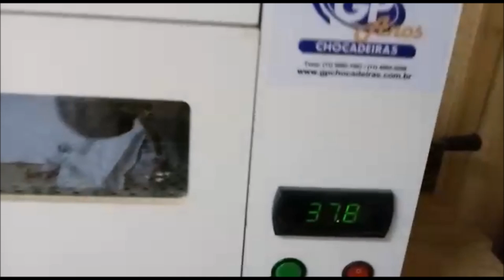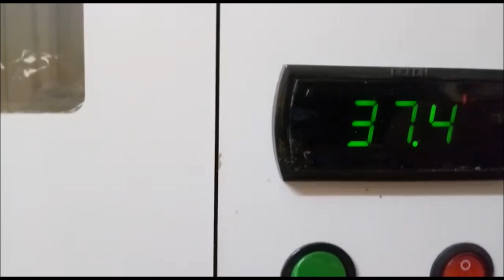RESULTADOS DO TESTE NA CHOCADEIRA. TAXA DE ECLOSÃO.